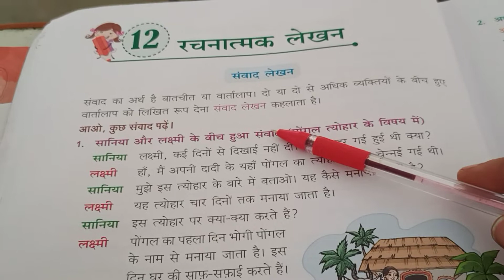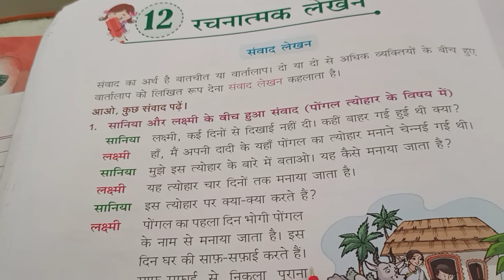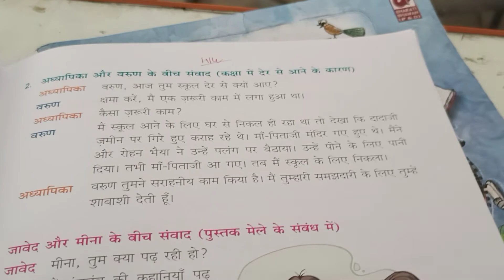US Classes App video